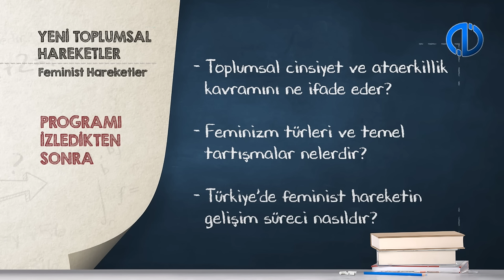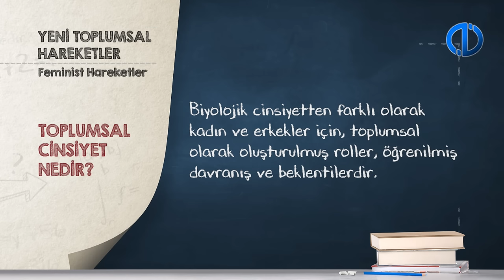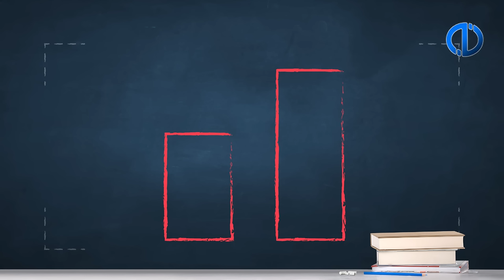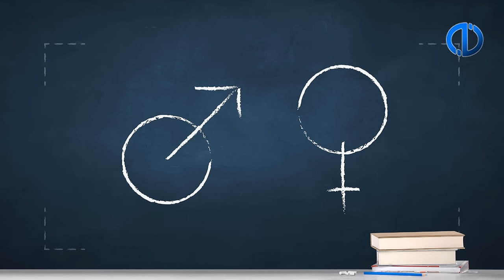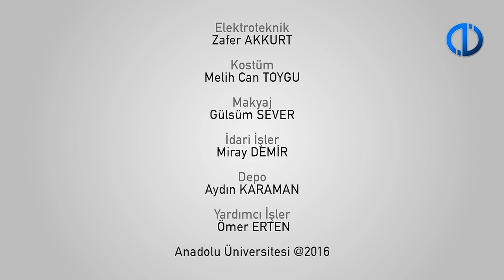YENİ TOPLUMSAL HAREKETLER - Ünite 5 Konu Anlatımı 1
Feminist hareketin temel kavramlarını açıklayabileceksiniz.
ABD, İngiltere ve kıta Avrupa’sındaki feminist hareketleri ve feminist hareketler içindeki farklı düşünceleri tanımlayabileceksiniz.
Batı dışında gelişen feminist hareketleri işaret edebileceksiniz.
Türkiye’deki kadın hareketinin tarihçesini ve farklı yaklaşımları tanımlayabileceksiniz.
Feminist hareketin Türkiye’de akademide çalışma konularını belirleyebileceksiniz.